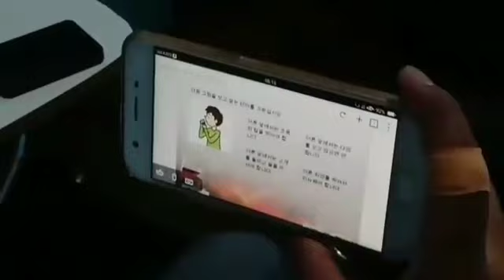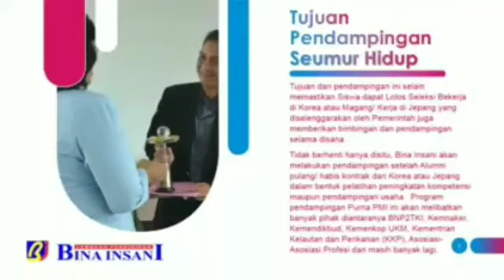Bina Insani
LPK Bina Insani Yogyakarta